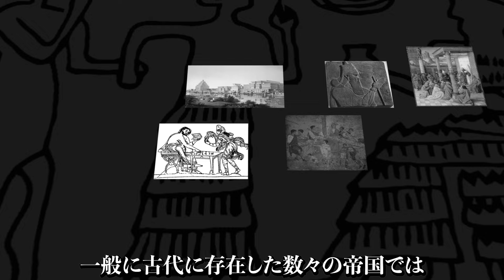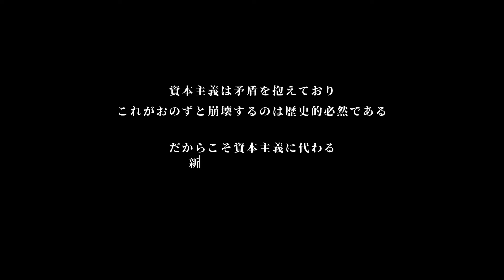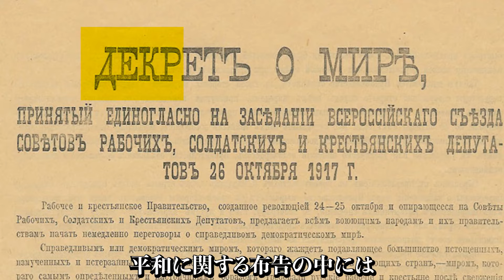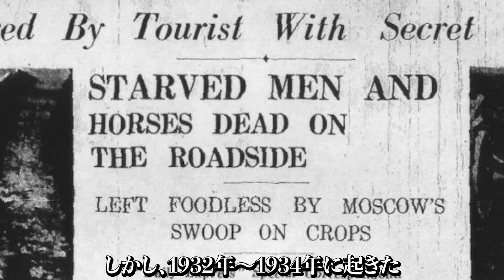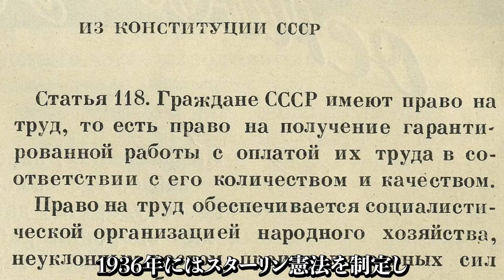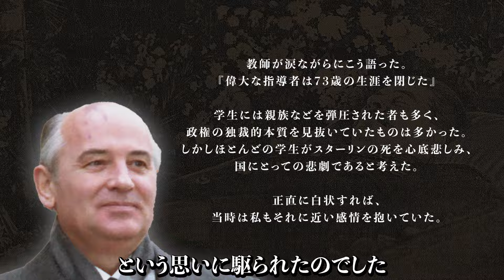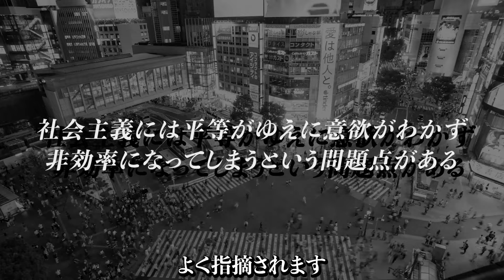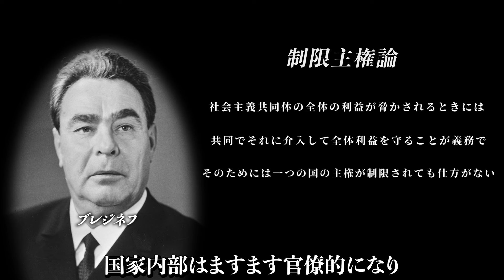ソ連の歴史をわかりやすく解説【幻の超大国の興亡】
ある強制収容所にて。

A「私はポポロヴィッチという共産党幹部を批判したらここにぶち込まれたんだ」

B「え、俺はそいつを支持してたらここに送り込まれたんだがね…」

C「…あのぉ、おまえさんたちがいうポポロヴィッチのことなんだが…」

AとB「なんだい？」

C「私のことなんだが…」

≪　引用元/References　≫

≪　受験生向けサブチャンネル　≫

受験生向けの勉強法、受験戦略、モチベアップ、勉強動画などを発信しているサブチャンネルです。受験生の方はこちらも登録よろしくお願いします！！

≪　オススメの記事　≫

○文系大学生向けの就活におけるオススメサービス

〇バイト以外に大学生にオススメしたい7つの生計の立て方

〇おすすめ映画配信サービスと面白い歴史系映画3選

〇聴く本の忖度無し解説とおすすめの本5選【歴史系含む】

≪　長尺動画の制作プロセス　≫

◎1500時間かけて10時間世界史をつくるまでの日記◎

◎4000時間かけて12時間日本史を作るまでの日記◎

≪　有料公開の記事　≫

✑英単語語源暗記法をめちゃくちゃ詳しく解説した記事（本文11万2574文字、画像88枚）

✑ハイレベルな現代文評論や英語長文を理解するための背景知識を解説した記事（本文9万4552文字、画像21枚）

≪　グッズ　≫

※こちらの商品の利益は全て動画の製作費用に充てられます。お買い上げいただいた方は、本当にありがとうございます。

≪　各種SNS　≫